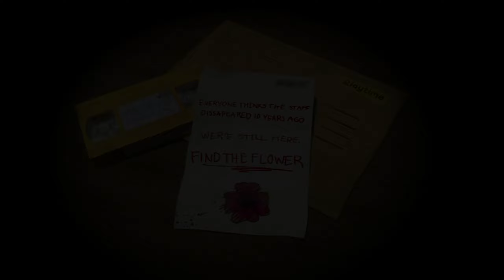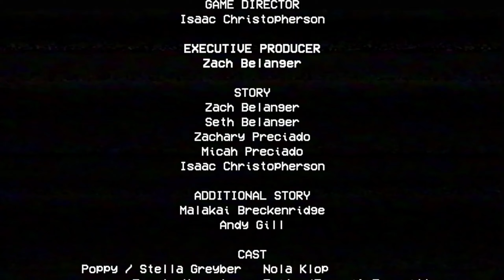Poppy Playtime: Chapter 1 Playthrough\Theory video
Cannot wait for chapter 2!!!